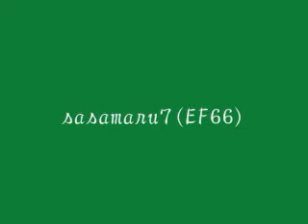モロッコ１